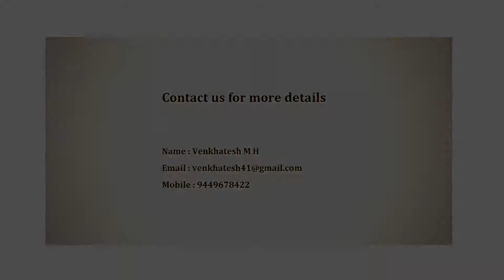Individual Villa - | Villa in Bangalore | CommonFloor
Project Title Description - Semi Furnished 3BHK Villa for Sale in Amrutha Halli, Bangalore at Bangalore

Builder Description - This property is a 3 BHK Villa in Amrutha Halli and is available for sale